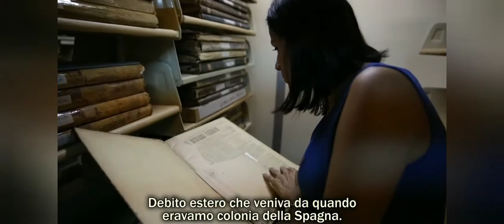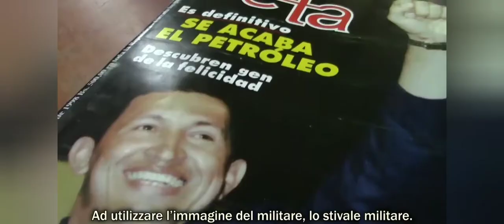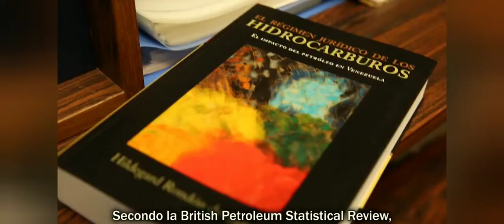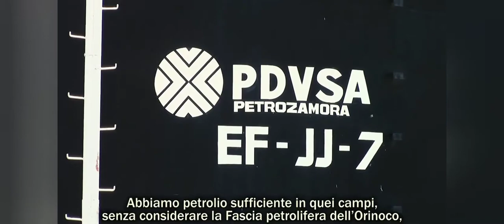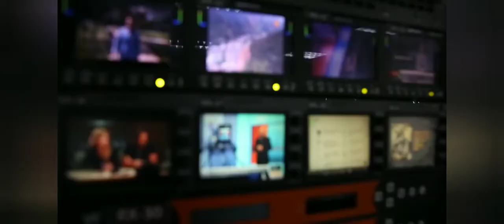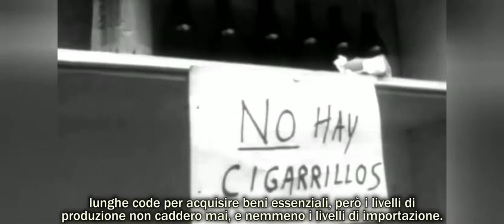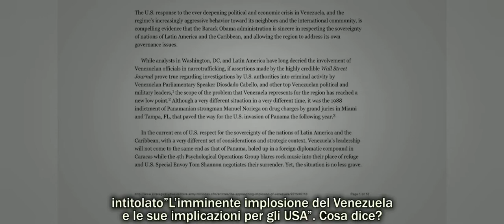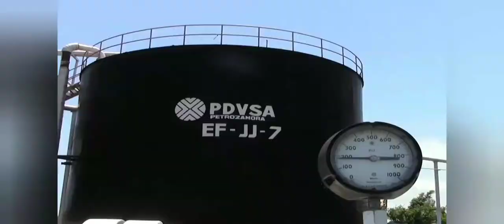DOC - VENEZUELA, L'OSCURA CAUSA (SUB ITA)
La storia del paese sudamericano e dei suoi problemi relativi alla volontà delle grandi potenze di metter mano sulle molte risorse del paese stesso.